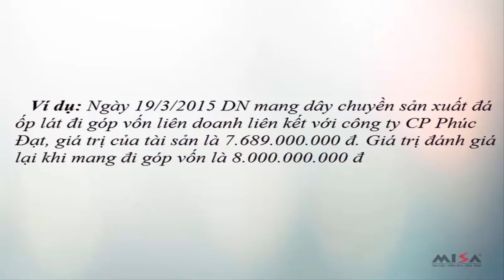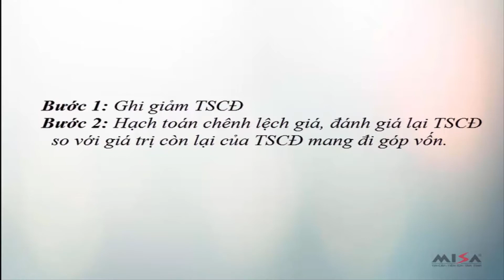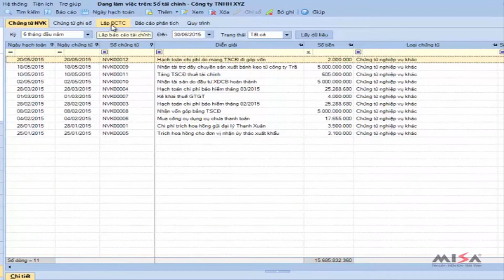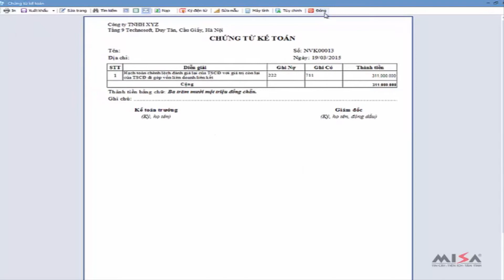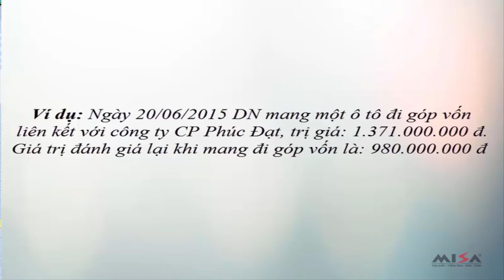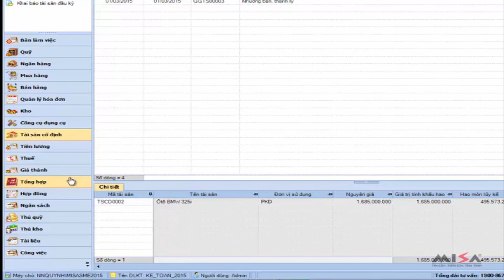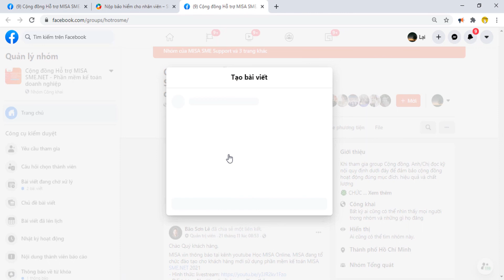Mang tài sản cố định góp vốn | MISA SME.NET 2020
Giao diện nghiệp vụ này trên phần mềm MISA SME 2017 & MISA SME 2020 làm tương tự và thực hiện như nhau.
- Nội dung hướng dẫn: Mang tài sản cố định góp vốn
- Tham gia cộng đồng hỗ trợ miễn phí MISA trên Facebook để trao đổi nghiệp vụ